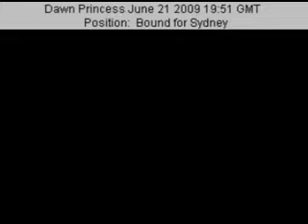Dawn Princess 21 June 2009- Sydney, Australia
View from the bridge of Dawn Princess in Sydney, Australia 21 June 2009